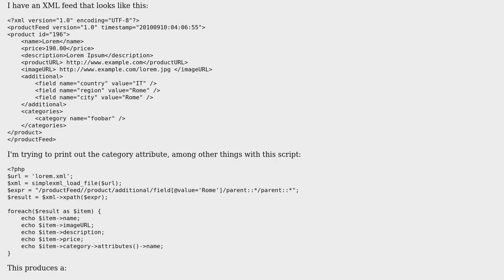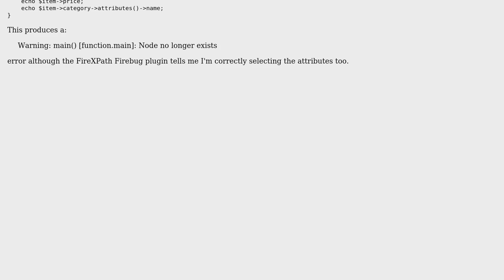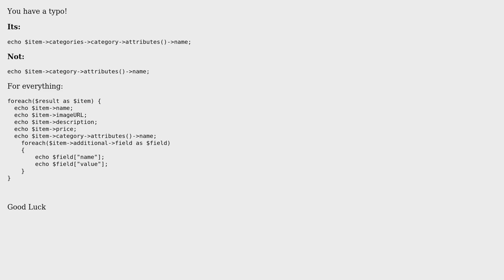PHP SimpleXML select attributes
With thanks & praise to God, and with thanks to the many people who have made this project possible! You are responsible for your own actions.